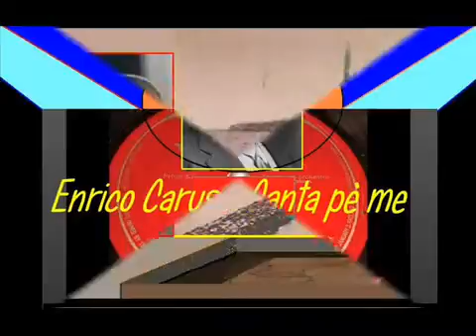Enrico CARUSO canta pe me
Canta pe' mme di Canzoni Napoletane
(Libero Bovio - Ernesto De Curtis)
Enrico Caruso -

Canta pe' mme, stanotte, na canzone,
tu ca si' bella e tiene 'a voce d'oro.
Canta pe' mme, stanotte, pecchè si moro,
moro sentenno na bella canzone.

Canta na serenata 'e marenare
cha tantu tiempo nun se canta cchiù.
Mare! Stanotte, quanta varche a mare!
Ma tu nun cante? Ma a che pienze tu?

Pecché tu chiagne si 'a nuttata è bella,
e si' figliola, e tiene 'a voce d'oro?
Canta pe' mme, pe' mme ca' mme ne moro,
moro sentenno na canzone bella.

Canta, luntana mia, ca' si' turnata,
ca' si' turnata e nun te ne puó' ghí.
Canta, pecché te tengo 'ncatenata,
pecché tu sola mm'hê 'a vedé murí!

Canta per me, stanotte, una canzone,
tu che sei bella e hai una voce d'oro.
Canta per me, stanotte, perchè se muio,
muoio sentendo una bella canzone.

Canta una serenata di marinai
che da tanto tempo non si canta più.
Mare! Stanotte, quante barche a mare!
Ma tu non canti? Ma a che pensi tu?

Perchè tu piangi se la nottata è bella,
e sei figliola, e hai una voce d'oro?
Canta per me, per me che muoio,

Canta, lontana mia, che sei tornata,
che sei tornata e non puoi andartene.
Canta, perchè ti tengo incatenata,
perchè tu sola mi devi vedere morire!